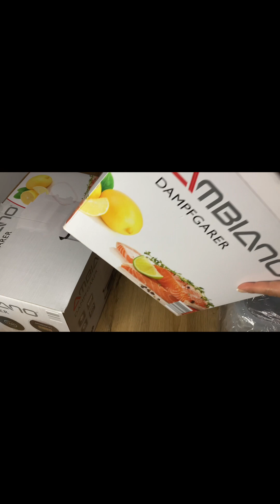3 tane aldım buharda sebze pişirme makinası